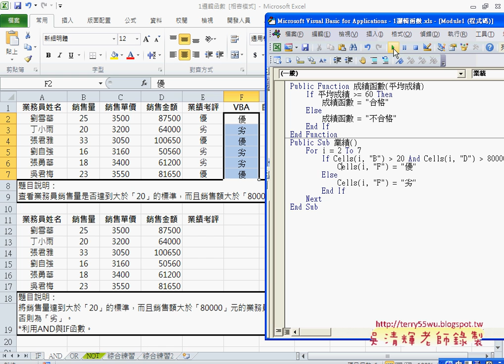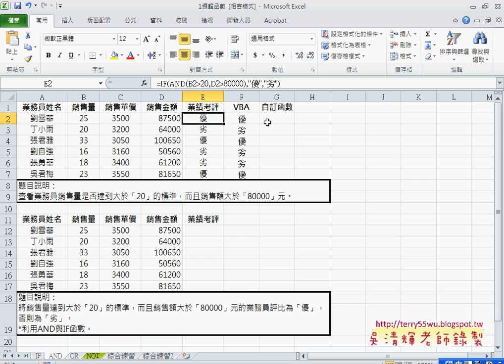05 AND函數改VBA東吳EXCEL VBA 吳老師